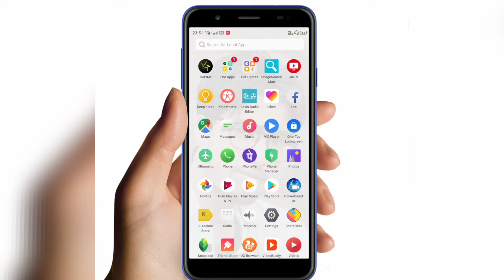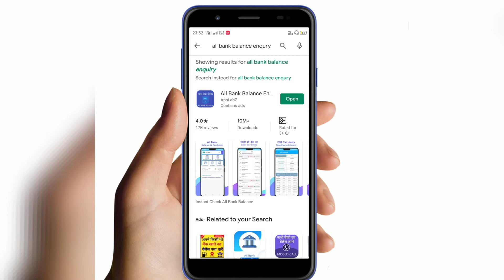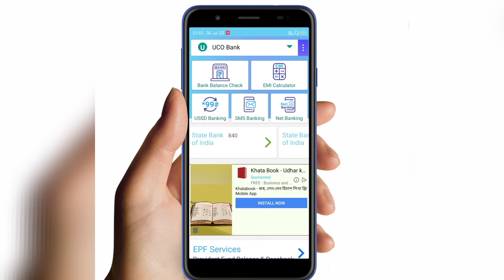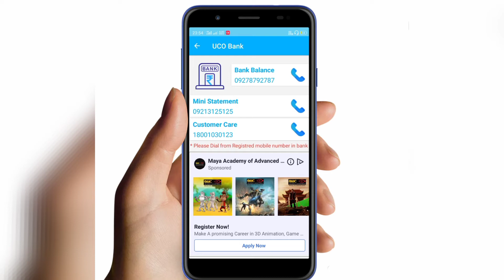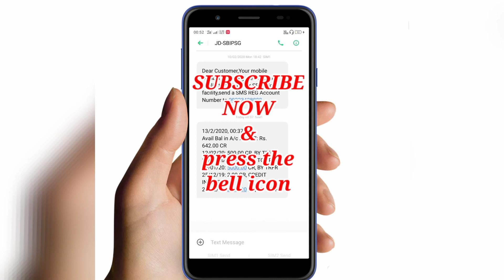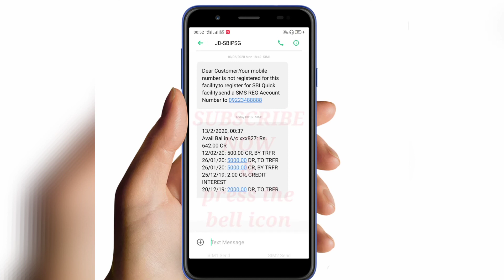How to check bank account balance on phone.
How to check your account balance with a missed call or SMS.

About this channel 👉👇

এইটো চেনেলত আপুনি Technology, App review, mobile tips, WhatsApp tips new, Android app, technical, YouTube, Mobile app preview, ইয়াৰ উপৰিও আৰু বহুতো বিষয় সম্পৰ্কীয় Video ছাব পাৰিব ।